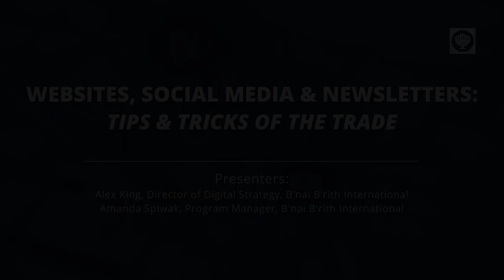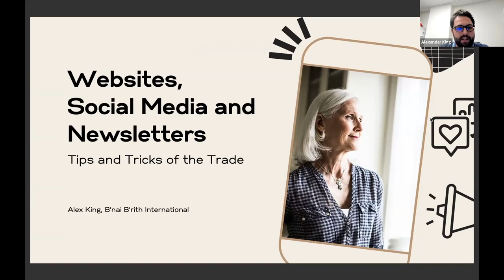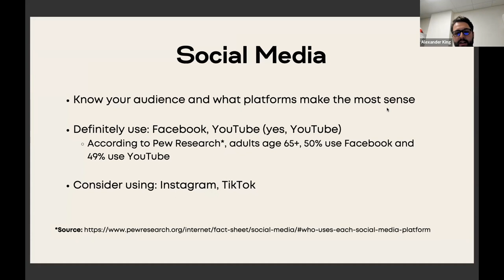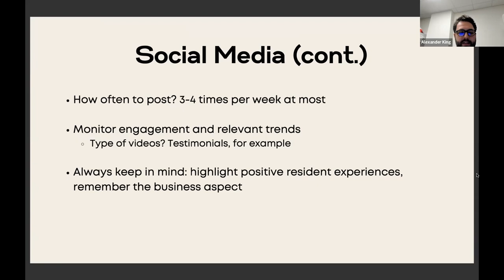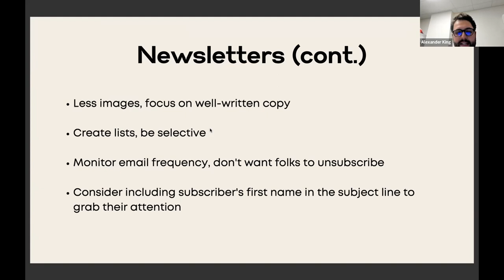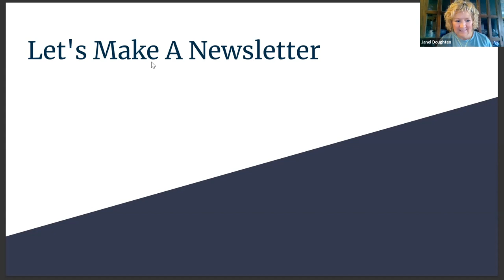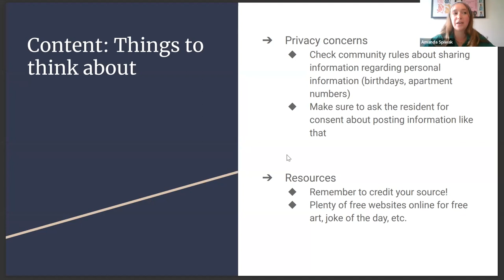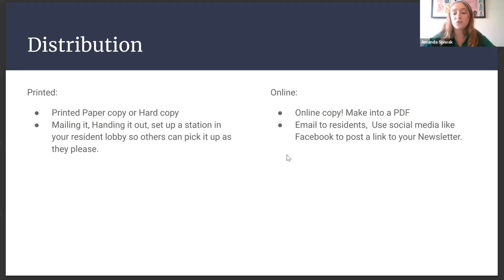Websites, Social Media and Newsletters: Tips and Tricks of the Trade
Presenters share tips and tricks of the trade on using websites, social media and newsletters for independent senior housing properties.

*Presenters*
Alex King, Director of Digital Strategy, B’nai B’rith International
Amanda Spiwak, Program Manager, B’nai B’rith International
Tips and tricks of the trade on using websites, social media and newsletters for independent senior housing properties.

Learn more about the B'nai B'rith Center for Senior Services (CSS)